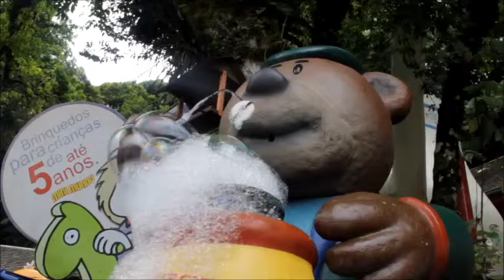Parque Mini Mundo - Gramado/RS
O parque de réplicas de construções famosas pelo mundo.  Visite-o em Gramado/RS